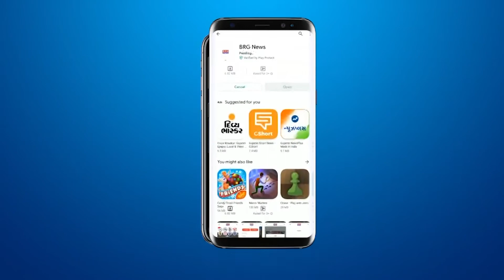Savli प्राथमिक शिक्षकों की को. क्रेडिट सोसाइटी की सामान्य सभा आयोजित की गई